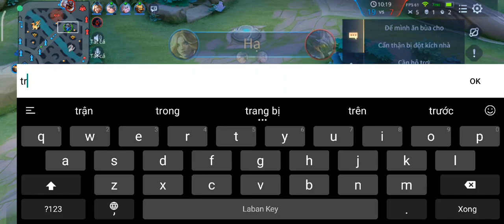Taara Mùa 22 - Đối Đầu Với Errol Và Cái Kết | TopTaara #49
Đây là trận đấu gặp một đối thủ trên cơ, hãy cùng mình xem mình sẽ đối phó với errol thế nào nha...
👉Đây là bảng ngọc mình sử dụng trong trận đấu
💎Đỏ 10v tốc đánh máu giáp
💎Tím 10v máu hồi máu tốc chạy
💎Xanh 10v máu tối đa giảm hoof chiêu